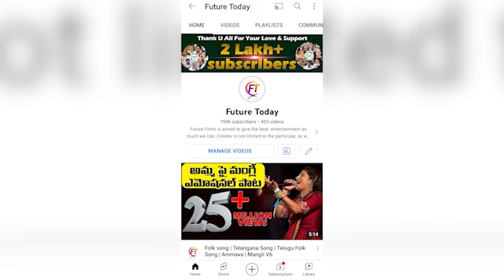ఏపీకి కాబోయే సీఎం ఆయనే..! | Public Talk On AP Next CM 2024 || YS Jagan || Chandra babu